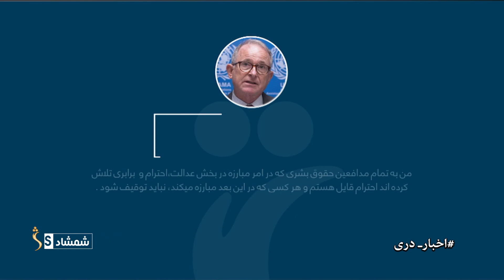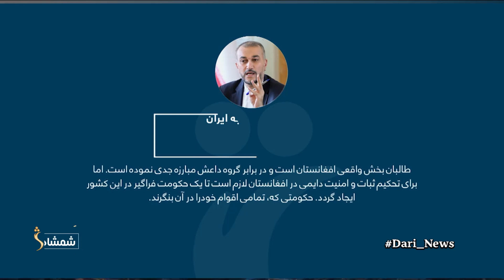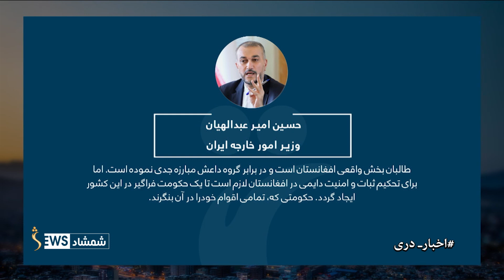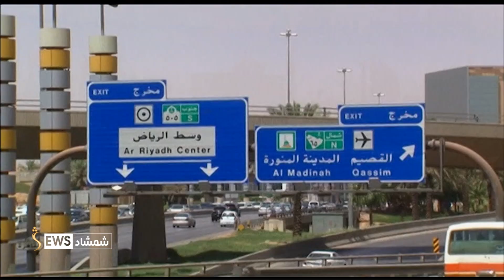Shamshad Dari News |10.12.2023| خبر دری